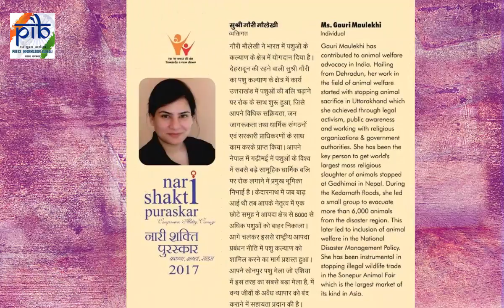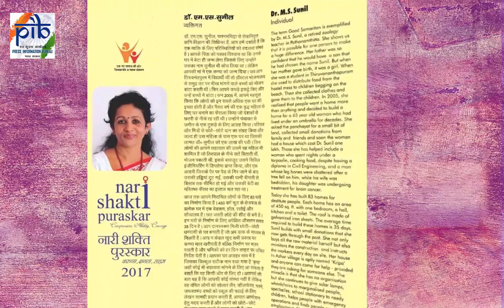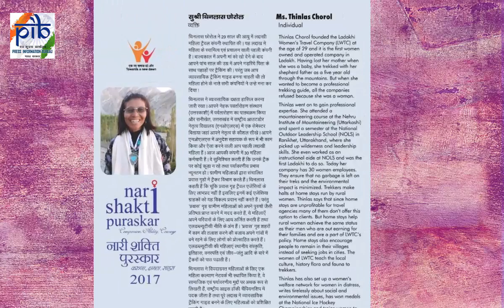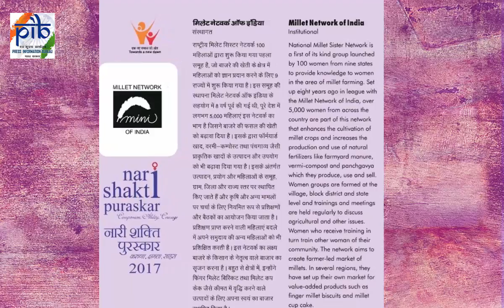Awardees of Nari Shakti Puraskar 2017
Hon’ble President of India Shri Ram Nath Kovind to present the Nari Shakti Puraskars on the occasion of International Women’s day i.e Today, March 8, 2017 at Durbar Hall, Rashtrapati Bhawan, New Delhi